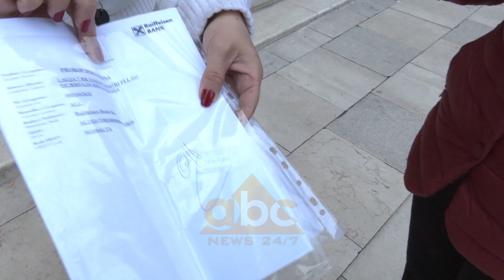Banoret e prekur nga termeti s’kane marre bonusin e qirase: Çmimet e shtepive te larta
Në Durrës, dëmet nga tërmeti janë të pranishme ngado. Të shkatërruar e krejtësisht të pabanueshme janë blloqe të tëra banimi në qytetin bregdetar, ndërsa shumë prej banorëve janë detyruar të largohen pasi shtëpitë e tyre nuk ofrojnë siguri për jetën.

Pas akt- konstatimit nga ekspertë shqiptarë dhe të huaj pallatet u shpallën të banueshëm, e për rrjedhojë banorëve iu komunikua se duhet të qëndronin nëpër hotele ose shtëpi me qira. Për qiranë të gjithë ata banorë që mbetën pa shtëpi do të përfitonin bonus qiraje. Por sot pas dy muajsh ka ende familje që nuk kanë arritur të marrin asnjë qindarkë.

“Nga hoteli më kanë nxjerrë, me një grua të sëmurë jam”, shprehet një banor.

Pyetje: A iu ka dalë emri në listë.

Qytetari: Jo!

Pyetje: Sa kohë ke që ke aplikuar?

Qytetari: Që në datën 30 dhjetor.

Pyetje: Ku po jetoni?

Qytetari: Aktualisht jetoj me qira, qiraxhiu kërkon lekët.

Pyetje: Hasni burokraci në zyrat shtetërore?

Qytetari: Normale që po has. Fola me prefektin në telefon më tha do takosh Florian Tahirin. E takova dhe ai më tha do shkosh tek zonja Diana, erdha para disa ditësh nuk gjendeshin dokumetat, që unë kisha aplikuar. I gjetën tani më thonë do presësh. 150 mijë lekë qiraja është qiraja tek plepat.

Për këtë zotëri qiraja që duhet të paguajë është tepër e lartë dhe në kushtet ku ndodhet e ka të pamundur ta përballojë. Për këtë i duhet të sorollatet nëpër zyrat e bashkisë që të mund të përfitojë bonusin e qirasë.

“E treta herë, shkoni tek komuna, nuk është konstatuar hyrja”, shprehet një tjetër qytetar.

Pyetje: Ku jetoni?

Qytetari: Unë jetoj me qira.

Pyetje: Sa paguani?

Qytetari: 300 mijë lekë po ku ia arrij unë. Ka dy muaj që kam aplikuar për bonus. Tani thonë shkoni njëherë në komunë, hajde edhe njëherë se skanë ardhur për ta kontrolluar, s’të japin rrugëzgjidhje.

Ndërkohë në këtë zyrë, përveç qytetarëve që janë për bonus, ka edhe shumë të tjerë që kërkojnë të mbarojnë punë për probleme që nuk lidhen me tërmetin.  E gjithë kjo sjell radhë dhe vonesa për ata që duhet të aplikojnë për bonus. Qytetarët shprehen se nuk ka asnjë organizim.

“Unë tani po i dorëzoj, por shkova sot atje dhe më sorollatën, më tha se duhet dy kopje, një për në bashki dhe një tek te komuna, pastaj doli një burrë tjetër që priste, jo tha nuk lejohet”, shprehet qytetari.

“Një muaj e gjysëm afër dy. Erdhën inxhinierët, e verifikuan, bëmë letra të tjera sërish dhe nuk  japin përgjigje”.

Të  njëjtin shqetësim kanë qindra familje në qytetin e Durrësit, ndërkohë nënkryetari i Bashkisë, Florian Tahiri deklaroi se grupet e punës ndodhen ne terren dhe po punojnë për të verifikuar gjendjen e të gjitha objekteve./abcnews.al